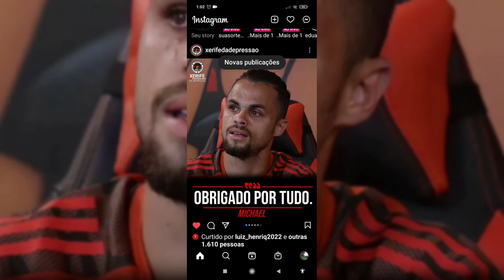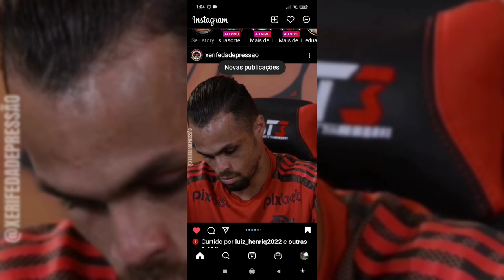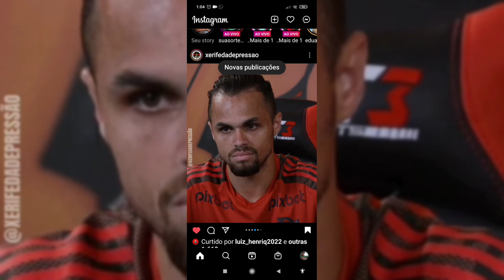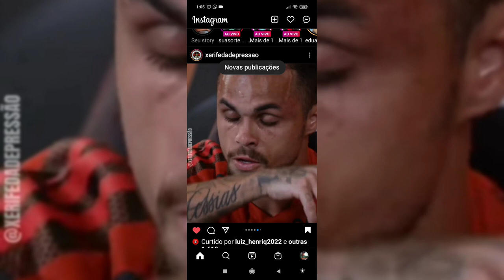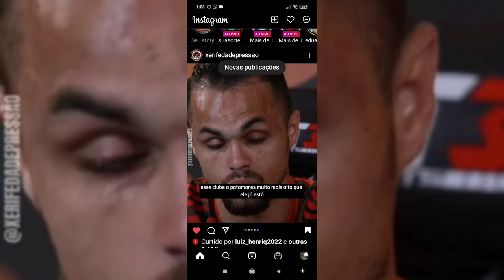OBRIGADO MICHAEL POR SER FEIO DO FLAMENGO